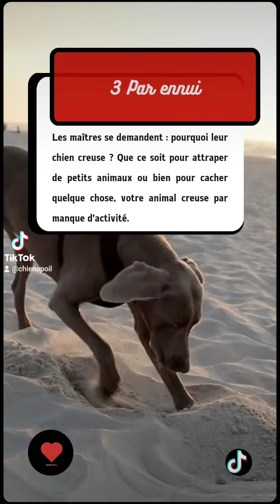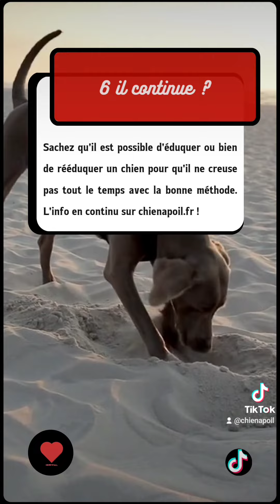Chien creuse des gros trous dans jardin que faire ?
Votre chein creuse des trous dans le jardin ?

Sachez que c'est un comportement tout à fait natrel ! D'ailleurs, votre fidèle compagnon à quatre pattes adore ça !

Il adore chassé des petits animaux tel que :

- souris
- rat
- taupe

Surtout s'il est de la race du Teckel un très bon chasseur de nuisibles !

Malgré tout, votre chien qui creuse des trous, n'en a pas finis et son comportement peut vite devenir envahissent ou indésirable.

Alors, comment l'arrêté de creusé des tranchés dans le jardin ?

- prendre une vieille piscine
- la remplir de terre
- cacher des objets à l'intérieur

C'est l'une des méthodes les plus ludiques, pour canaliser toute l'énergie de votre fidèle compagnon à poil.

Au passage, si malgré tout votre chien continue de creusé des trous, il est fort probable qu'il manque d'exercices.

Où tout simplement, essaie d'attirer tout l'attention sur lui, pour que vous le grondé par la suite.

Puisque vous donnez de l'importance à toutes ses bêtises, votre animal le chien continuera à le faire

Alors, lorsqu'il creuse ne le gronder surtout pas ! Mais lancer un bonbon ou une croquette pour chien dans la direction inverse.

Cela permet de détourné son attention.

Si malgré toutes vos tentatives ont échoué, rendez-vous sur chienapoil.fr !